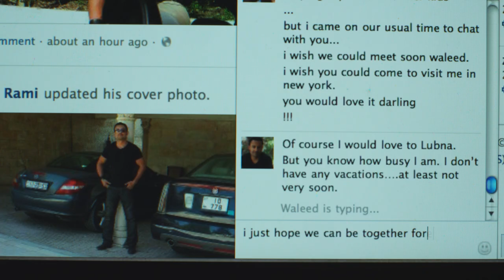A Facebook Romance movie Trailer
2 minute first trailer